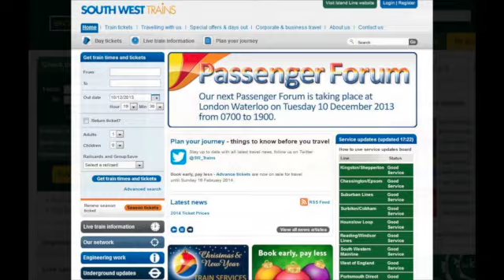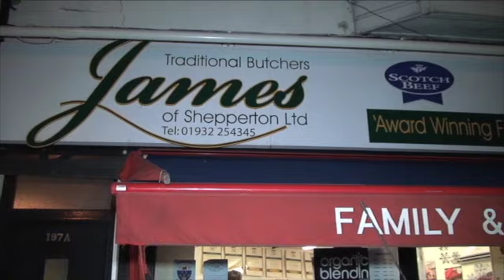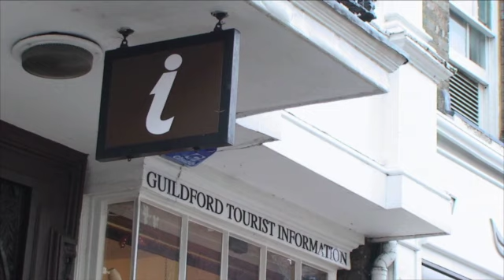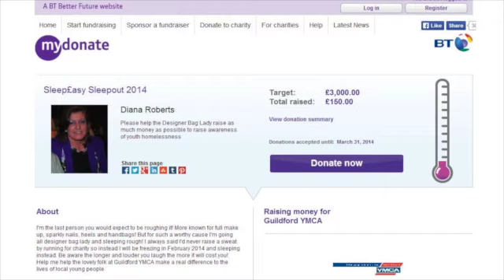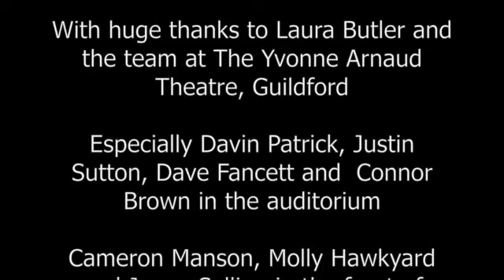Surrey TV news stories from: The Yvonne Arnaud Theatre 13th Dec 2013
Our news stories from the county this week, including a very special visitor to Shooting Star Chase, a strange sound in Weybridge, a chat with Bonnie Langford and Jamie Brook from Cinderella, Steam Engine on the rails and in Shalford, Engineering works reminder and an interview with. Diana Roberts!